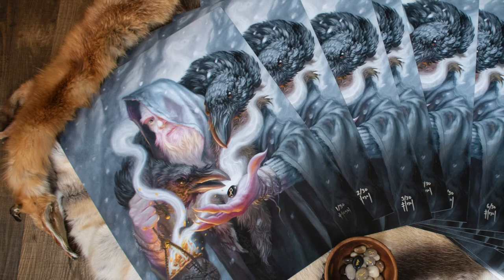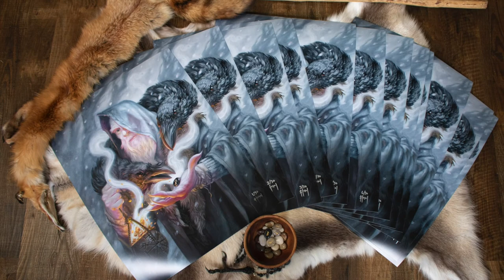Shamans in Art and Norse Myth?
Are you a shaman? Odin takes the role of shaman in Norse Mythology. As a Viking God he sends his spirit across all the Nine Worlds. In this painting we explore the concept of shaman as it applies to Viking Legend and as it applies to you as an artist.

ABOUT:
Sam Flegal has been a freelance Illustrator since 2009. Working for book covers, hobby games, movie concept art, the History Channel, and private collectors. Sam loves to focus on exaggerated expressions and vibrant colors and his preferred mediums are oil paint and ink.

In his personal work Sam depicts scenes from Norse Lore, a series called “Fateful Signs,” that delves deep into the ancient lore of the Norse, bringing to light the insights of our ancestors in a way that connects to the emotional experience of modern people. Sam’s work from “Fateful Signs” was featured in the History Channel show True Monsters.

Recently Sam has had great success with "The Illustrated Hávamál," and “The Illustrated Völuspá” both of which are over a thousand year old Viking poetry in the original Old Norse pared with an English translation for ease of reading. Each book is a hardcover cloth bound manual with over 100 pages that explores the meaning behind this ancient collection of Norse wisdom and prophecy through a series of around one hundred meditative ink drawings.